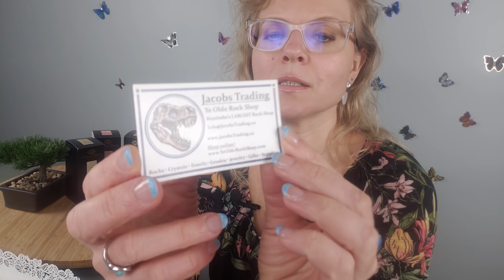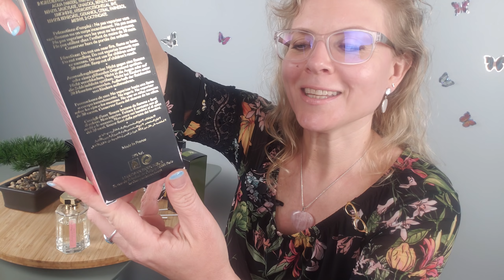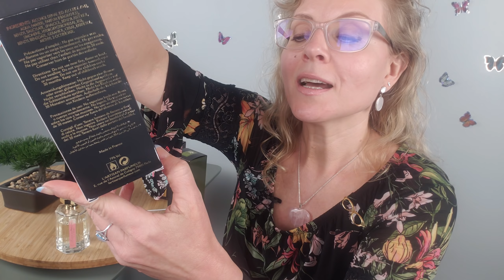L'ARTISAN PARFUMEUR | Ms_Perfume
Пока искушенные ценители непревзойденных ароматов нишевой парфюмерии спорят о том, кому принадлежит первенство в этом сегменте — компании Diptyque или бренду L'Artisan Parfumeur, эти производители продолжают выпускать композиции, которые останутся в истории парфюмерного искусства навсегда. Споры о первенстве неуместны, когда речь идет о совершенно ином, альтернативном мире парфюмерии, но стоит признать, что создатель L'Artisan Parfumeur — Жан-Франсуа Лапорт является основоположником ниши.